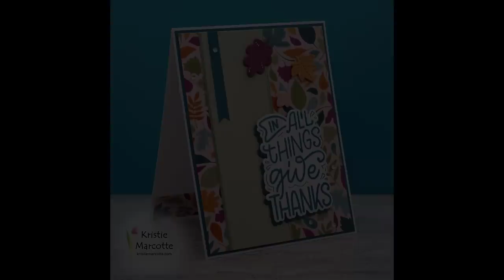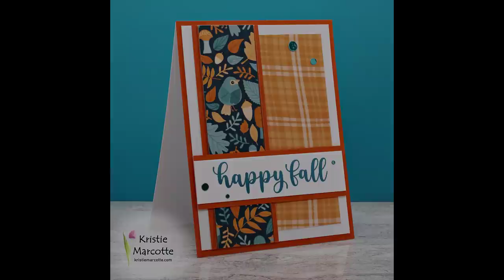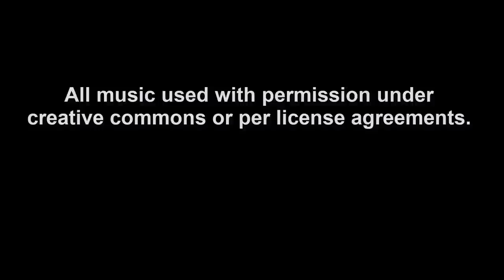LDRS Creative | Songbird Fields | 39 cards from one 6x6 paper pad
MAILING ADDRESS
Kristie Marcotte

FEATURED PRODUCTS
• LDRS Creative - 6 x 6 - Songbird Fields

DIES
• Fall Basket

STAMPS
• Fall For You

EMBELLISHMENTS
• Love From Lizi - Peel Offs

INK
• Catherine Pooler

TOOLS
• Sizzix - Big Shot

• Advanced Tape Glider, Pink

CARDSTOCK
• Off-White Shimmer cardstock

• White Shimmer Paper

• Accent Opaque White 120 lb

Above are links to some of the products used in this video. I am not an expert and all opinions are my own. I find joy creating cards and videos and I love sharing them with my viewers.